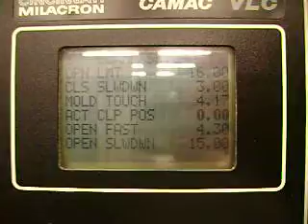Cincinnati Milicron 220 ton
Cincinnati Injection molding machine used 220 ton 20 oz